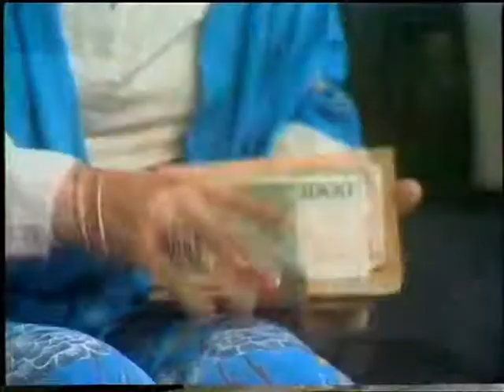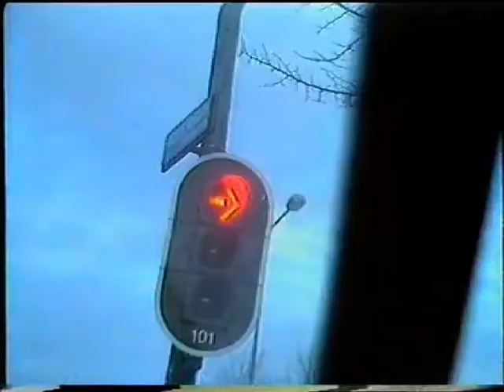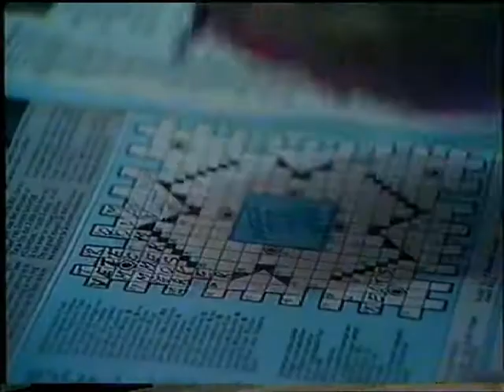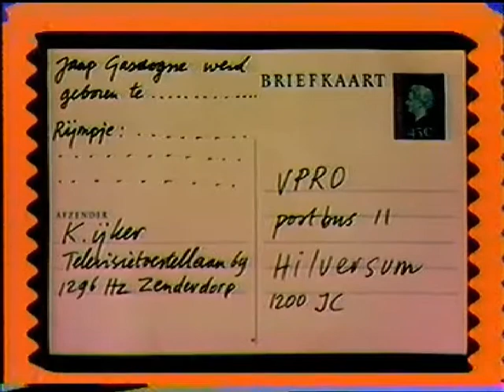De lachende scheerkwast - Part 3 - Hoe of wat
Uitgezonden in 1981 en 1982 door de VPRO

Absurde comedy door Wim T. Schippers, die tevens zijn acteursdebuut maakt als Jacques Plafond ("Vóór je veertigste moet je alles hebben gedaan"). We maken kennis met Rein Schaambergen, hoofd ener 'school met de bijbel', die het slechte pad opgaat. Zo kan mooi tegen de kerk en het gezag worden aangetrapt. Het Willy Dobbeplantsoen keert terug in het decor. Ook dwarrelen bekende Schippers-scheppingen rond. Boy Bensdorp en Sjef van Oekel lijken evenwel de weg kwijt.

De serie moet het echt van Schippers unieke taalgebruik hebben. "Ja, de lachende scheerkwast, dus niet de huilende kaasschaaf, of de kwaaie schoen." luidt bijvoorbeeld de eerste zin van de introductiesong. In elke aflevering zit een dergelijk fantastisch lied (op muziek van de onvolprezen Clous van Mechelen).